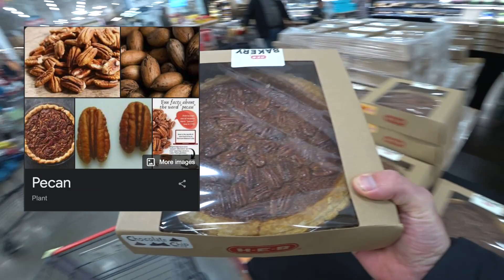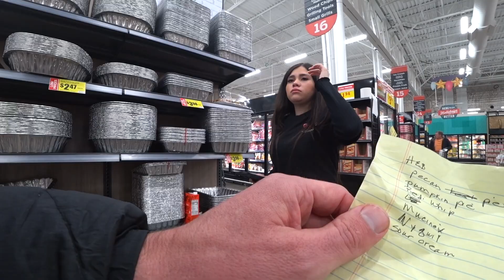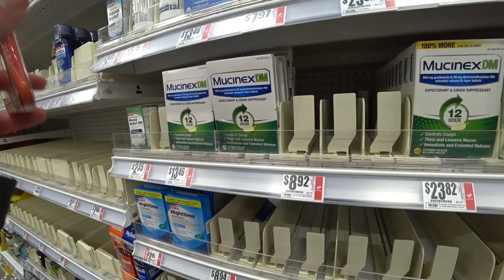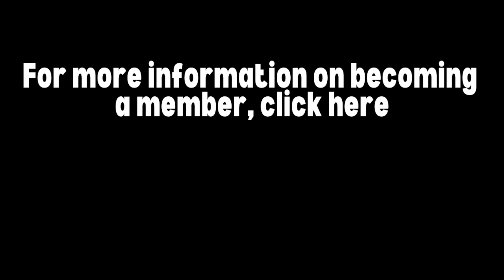Shopping At The Most Popular Grocery in Texas, H-E-B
In this video, I visit the most popular grocery store in Texas, H-E-B. I finally finished all the videos from my trip to Indonesia and Malaysia this year. Now I can start making more videos in Texas. Not sure if this is the kind of stuff you want to see but, I got news for you, there really isn't a whole lot of stuff going on here during this time of year, but I'll try my best to show you some of Texas life.

00:00 Driving to HEB
14:00 Inside HEB
23:50 Eating Sushi
25:12 My backyard